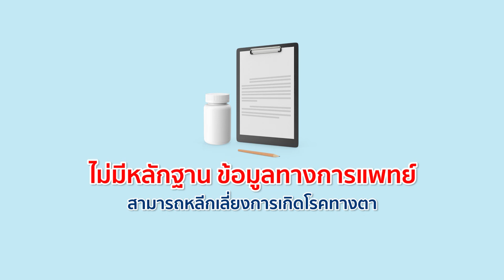ดูแลสายตาให้ดวงตาสดใสกัน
รายการพบหมอศิริราช เรื่อง  ดูแลสายตาให้ดวงตาสดใสกัน โดย ผู้ช่วยศาสตราจารย์ นายเเพทย์สุภเลิศ ประคุณหังสิต  ภาควิชาจักษุวิทยา คณะเเพทยศาสตร์ศิริราชพยาบาล มหาวิทยาลัยมหิดล ติดตามความรู้สุขภาพเรื่องต่าง ๆ ได้ทุกวันอาทิตย์ เวลา 14.27 น. ออกอากาศทางช่อง 7HD